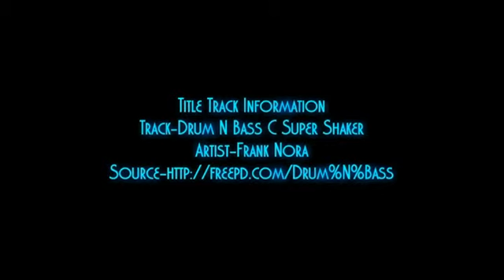RedRight's VLOG WWE Extreme Rules 2015 Recap & Review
Track-Drum n Bass C Super Shaker
Artist-Frank Nora